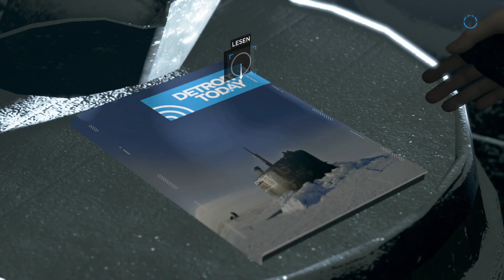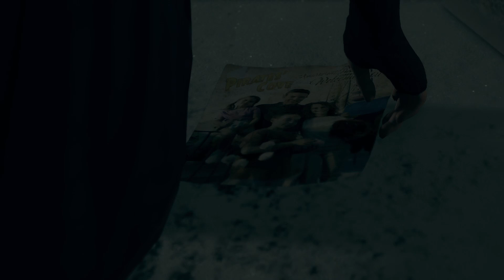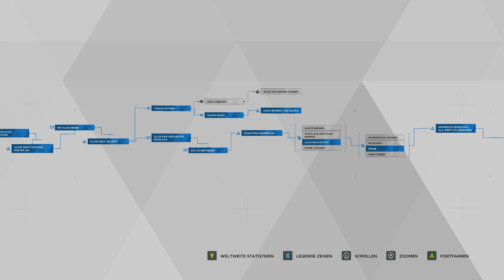LP Detroit: Become Human Part 19 Piraten Park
### Ausklappen für mehr Informationen! ###

### Über diese Folge: ###

Glück im Unglück? Endlich wird gelacht!

"2022 gelang dem genialen und exzentrischen jungen Tüftler Elijah Kamski die Erschaffung des ersten Androiden, der den Turing-Test bewältigte.[4] Androiden stellen perfekte menschliche Abbildungen dar, die Gespräche, gar Emotionen imitieren, sofern diese dem Programm entsprechen. Erschaffen wurden sie, um Menschen lästige, unangenehme oder gefährliche Tätigkeiten abzunehmen. Angetrieben werden die Gebilde von Biokomponenten mit dem neu entdeckten Mineral „Thirium“, umgangssprachlich auch „Blaues Blut“ genannt. Die von Kamski gegründete Firma CyberLife wurde zum mächtigsten Unternehmen und Kamski zum reichsten Mann der Welt. 2028 wurde er aus ungenannten Gründen von CyberLife entlassen und zog sich ins Privatleben zurück.

Die Handlung des Spieles setzt 2038 ein. In dieser Zukunft ist die Produktion von Androiden ein Massenmarkt geworden. Millionen dieser Maschinen befinden sich im Umlauf und sind alltäglich. Dies führte allerdings auch zu negativen Begleiterscheinungen; so liegt in den USA die Arbeitslosenquote, aufgrund der Roboter, bei 37 %. Die Menschen stehen den Androiden ambivalent gegenüber. Einerseits sind sie eine Erleichterung, z. B. als billige, unermüdliche Arbeitskräfte, andererseits werden sie von vielen Menschen auch mit Argwohn betrachtet. Als „Maschinen“ schlägt ihnen teils offene Feindseligkeit entgegen, sie werden mitunter misshandelt oder bei Überdruss oder Veralterung entsorgt wie Schrott.

Millionen Maschinen, die sich äußerlich nicht von Menschen unterscheiden, abgesehen von einer kleinen LED-Anzeige an der Schläfe, werden in Detroit, dem ehemaligen Zentrum der amerikanischen Autoindustrie, hergestellt, arbeiten landesweit als Beamte, Soldaten, Pfleger, Haushaltshilfen, Handwerker und sind ein wichtiger Teil der Gesellschaft geworden. Da diese nicht unter das Prostitutionsgesetz fallen, entstand auch eine Sexindustrie um diese Androiden. Zahlreiche große Säugetiere sind 2038 inzwischen ausgestorben; an ihre Stelle werden in den Zoos technische Kopien gezeigt. Die dargestellte Welt beherrschen geopolitische Spannungen, vor allem zwischen den USA und Russland, die wegen Thiriumvorkommen in der Arktis im Streit liegen. Russland besitzt ebenfalls Androiden, doch sind sie den amerikanischen Modellen unterlegen. Ferner existieren Klimaprobleme: den Zeitschriften ist zu entnehmen, dass der Umkehrpunkt des Klimawandels bereits überschritten wurde.

Zunehmend entstehen jedoch Probleme mit den Maschinen. Sie entwickeln irrationale, ihrem Programm widersprechende Verhaltensweisen, werden so auch zur Gefahr für Menschen. Der eigens von CyberLife konstruierte Prototyp Connor soll die Polizei dabei unterstützen, die Fälle um diese „Abweichler“ zu untersuchen und mögliche Ursachen herauszufinden. Connor assistiert dabei dem erfahrenen, aber bärbeißigen menschlichen Ermittler Hank Anderson, der aus persönlichen Gründen eine Abneigung gegenüber Androiden hegt."

### Darf ich auf dieses Video ein Reaction-Video machen? ###

Reaction-Videos sind so ein Trend auf YouTube und ich habe oft den Eindruck, dass Leute einfach reagieren ohne zu Fragen und Rechte abzuklären. Weshalb ich hier einfach vor ab eine Genehmigung oder Absage erteile. Wichtig: Persönliche Absprachen stehen immer über dem was ich hier schreibe! Zusätzlich dazu gilt, dass meine Aussage sich hier lediglich auf die Teile des Videos bezieht, für die ich euch eine Einwilligung geben kann! Beispielsweise kann ich nicht über die Verwendungsrechte von Musik-Clips entscheiden und übertrage damit jegliche Verantwortung und auch alle Rechteverletzungen, sofern Rechte Dritter durch Reaktionsvideos verletzt werden, auf euch!
Achja - ist Copyright nicht schön?
Aber um nun zum Punkt zu kommen: Ja, reagiert ihr Mal ruhig auf dieses Video!

### Weiteres zu mir: ###